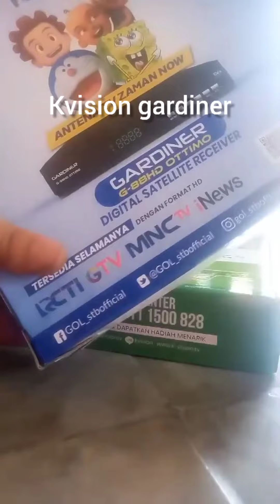RECEIVER KVISION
Receiver kvision c2000
√ Produk original
√ Belum registrasi
√ Bonus 1bulan All chanel dari aktivasi
√ Aktivasi mudah dan praktis
√ Dibantu aktivasi kalau terkendala
√ Bisa parabola besar (Cband)
√ Bisa parabola kecil (Kuband)
√ Siaran sudah tersusun
√ Siaran lokal terlengkap bebas iuran bulanan Kelengkapan
√ 1 unit receiver c2000
√ Remote
√ Kabel jack rca
√ Buku garansi